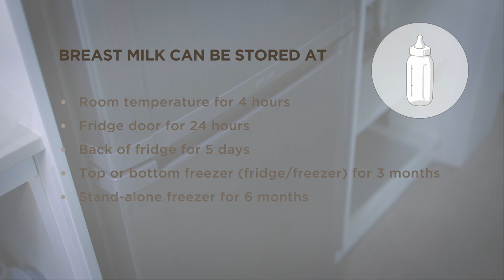Mediclinic: A Guide to Breastfeeding